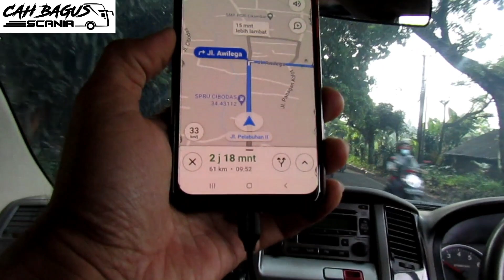anti mainstream menuju Jampang via Lengkong..kondisi terkini medan jln ELF Surade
- super langka _  Bus nyebur ke Sungai Kalimantan .. supir  Kalimantan test drive jalan extreme JawaBarat puncak dua Gokil..40km gak ada berani lewat_Trip Nekad Bandung-Garut Cikajang via Stamplat,Panawa Link part1

- super langka _  Bus nyebur ke Sungai Kalimantan .. supir  Kalimantan test drive jalan extreme JawaBarat puncak dua